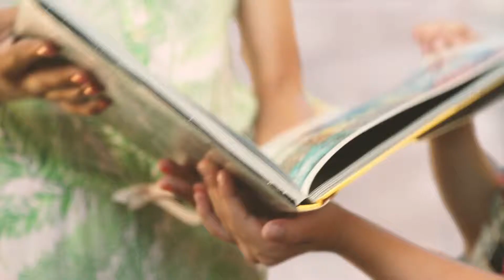KARE 11 PSA "Bookawocky"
PSA promotion, KARE 11 Minneapolis, voiced by Beau Weaver